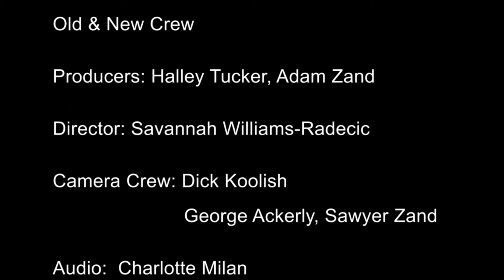Old & New Ep. 2 - Aging and Medtech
The second episode of "Old & New" looks at aging and medtech.
Hosts Halley Suitt Tucker and Adam Zand are joined by guests, Iggy Fanlo and Carissa Caramanis O'Brien.

Iggy is CEO and co-founder of Ourdata Iggy was CEO and founder of Lively. In December 2015, Lively was acquired by GreatCall, a leader in innovative aging in place solutions

About Old & New:
Old & New is a show about navigating age 50 to 100 with patience and joy. Aging, retirement and the "golden years" are changing as seniors enjoy busy energetic lives unlike earlier generations. We’ll examine the life choices, technology and interests that seniors and their caretakers are using to make the most of their lives. We interview experts on a range of subjects like Medtech, Money, Work, Wellness, Caregiving and Social Media on our monthly half-hour talk show.

Hosts Halley Tucker and Adam Zand will ask questions, learn and give viewers new insights on how to cope with their own future. Whether you’re heading into your senior years, or are a member of the sandwich generation caring for young and old, join us to learn more about new ways of aging, while keeping it fun.

Hosts: Halley Tucker, Adam Zand

Guests: Iggy Fanlo, Carissa Caramanis O'Brien

Old & New Crew

Producers: Halley Suitt Tucker, Adam Zand

Director: Savannah Williams-Radecic

Camera Crew: Dick Koolish, George Ackerly, Sawyer Zand

Audio:  Charlotte Milan

Postproduction: Liam Hefferman

Editor: Ashby Loshin

Tech Director: Jeff Munro

Floor Director: Tara Greco

Produced at ACMi, Arlington